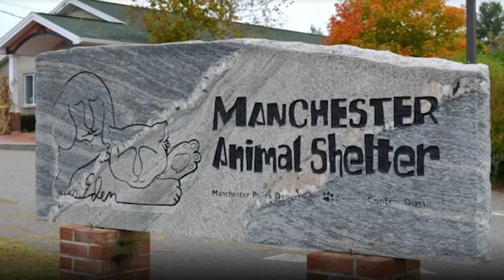Manchester Animal Shelter Website Video